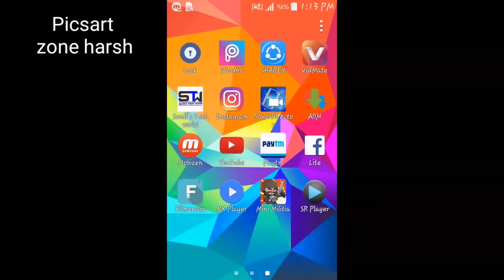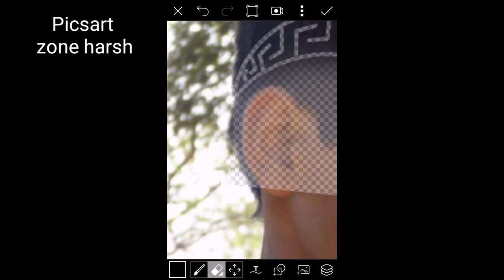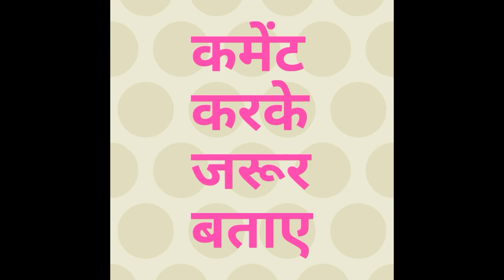Picsart new hair editing like rockstar 2018 BY PICSART ZONE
Image link

PICSART 3D ROAD MANIPULATION
h

💓💓NEW CB TEXT HINDI ENGLISH LINK💓
picsart,
picsart photo,
picsart lover,
picsart background,
picsart editing app,
picsart app,
picsart apk,
picsart all editing,
picsart animator,
picsart app video,
picsart apk download,
picsart editing,
picsart banner,
picsart birthday editing,
picsart black,
picsart best editing 2018,
picsart background blur,
picsart blur,
a t b picsart,
picsart b&w,
picsart c b editing,
picsart b,
picsart b&w editing,
picsart editing b,
picsart editing m.b.k edits,
picsart cartoon,
picsart creation,
picsart car,
c b editing picsart,
picsart c,
picsart editing c,
picsart download,
picsart dslr editing,
picsart drawing,
picsart dslr,
picsart dress change,
picsart design,
picsart download kaise kare,
picsart details,
picsart different editing,
picsart duniya,
hd picsart,
hd picsart editing,
hd picsart video,
hd picsart background download,
hd picsart editing tutorial,
hd picsart background,
hd picsart png,
hd picsart logo,
hd picsart wallpaper,
hd picsart background photo,
picsart editing 2018 new,
picsart editor,
picsart editing 2018 new video,
picsart editing master,
picsart e,
picsart photo e,
picsart new e,
picsart preto e branco,
picsart face,
picsart font,
picsart face logo,
picsart full details,
picsart full editing,
picsart font download marathi,
picsart full version,
picsart full unlocked apk 2018,
picsart f,
picsart gold,
picsart girl editing,
picsart girl,
picsart ghost editing,
picsart guru,
picsart gun editing,
picsart girl png,
picsart gold edition,
picsart girl editing tutorial,
picsart editing g,
picsart g,
picsart hair,
picsart hd,
picsart hack,
picsart heavy editing,
picsart hindi,
picsart how to edit,
picsart horror editing,
picsart editing h,
picsart h,
picsart image,
picsart in hindi,
picsart in telugu,
picsart image editing,
picsart invisible editing,
picsart ideas,
picsart id kaise banaye,
picsart information,
picsart joker,
picsart jail editing,
picsart jacket editing,
picsart jali editing,
picsart jankari,
picsart joker editing,
picsart jb,
picsart jallikattu editing,
picsart jungle editing,
picsart ka baap,
picsart ki video,
picsart kaise download kare,
picsart king,
picsart kaise chalate hai,
picsart ka use kaise kare,
picsart ke fan,
picsart ko update kaise kare,
picsart k,
k logo picsart,
picsart logo,
picsart latest editing,
picsart love editing,
picsart latest version,
picsart link,
picsart light editing,
picsart logo tutorial,
picsart love,
picsart lover editing,
picsart l,
picsart editing l,
picsart me photo kaise banaye,
picsart manipulation,
picsart ka background kaise change kare,
picsart music,
picsart marathi font,
m creation picsart,
picsart m,
picsart new,
picsart new 2018,
picsart nature editing,
picsart editing n,
picsart official,
picsart oil paint kaise kare,
picsart open,
picsart old,
picsart offline editing,
picsart old version download apk,
como usa o picsart,
como baixar o picsart,
truques com o picsart,
como funciona o picsart,
tudo sobre o picsart,
como instalar o picsart,
como configurar o picsart,
app igual o picsart,
montagem com o picsart,
picsart png,
picsart par photo kaise banaye,
picsart picsart,
picsart photo studio,
picsart photo cutting,
picsart pro,
picsart p,
picsart editing s.p,
picsart quotes,
picsart quotes editing,
picsart quality,
picsart quitar fondo,
picsart high quality editing,
picsart picture quality,
picsart low quality image problem,
qadeer rehan picsart,
harley quinn picsart,
abdul quadir picsart,
picsart ringtone,
picsart royal editing,
picsart race 3,
picsart rain editing,